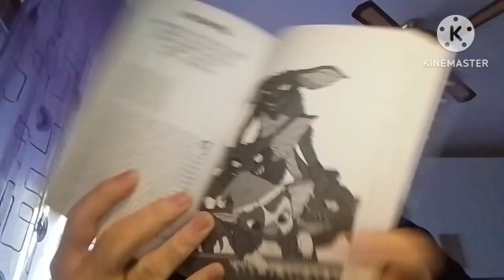Film Pop Anni '80 e Film Pop Anni '90: La videorecensione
La mia videorecensione dei due saggi pubblicati da BeccoGiallo e dedicati ai migliori film degli anni '80 e '90.

Film Pop Anni '80
Film Pop Anni '90